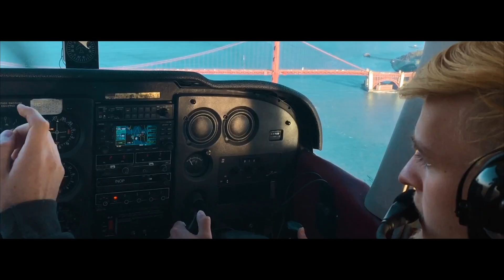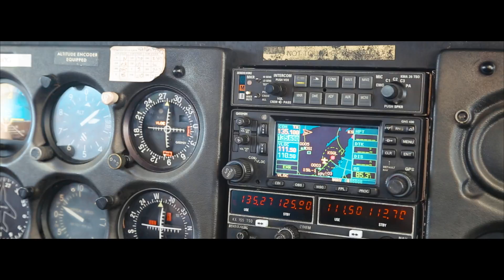FLYING OVER THE GOLDEN GATE BRIDGE!!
Finally our last video of this amazing trip! We had a blast!
Thanx to everyone who supported and helped us! It was awesome!!